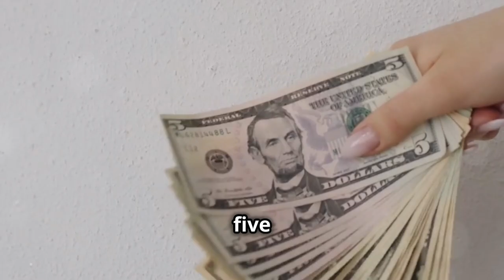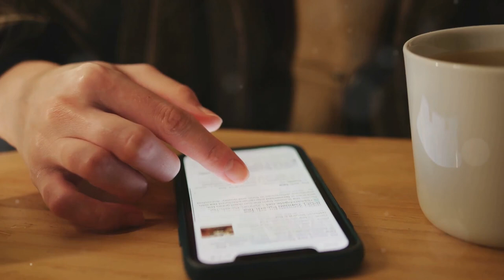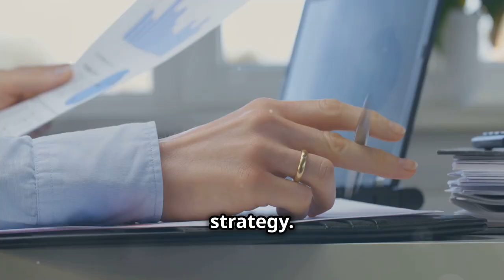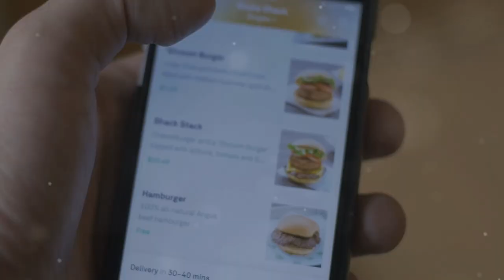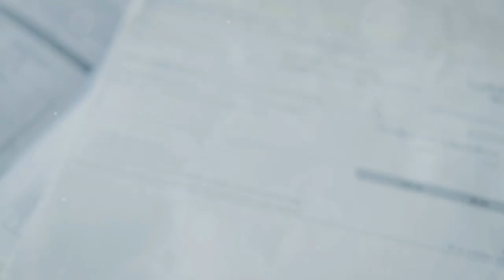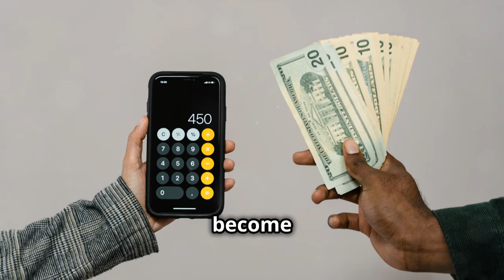Wealth Bleeding: Financial Habits to Avoid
In this video, we'll discuss the financial habits you should avoid to prevent wealth bleeding. Watch to learn how to protect your finances!
Learn about the financial habits to avoid in this eye-opening video. Don't let these wealth bleeding habits derail your financial future! Avoid these common financial habits that may be causing your wealth to bleed. Learn what to steer clear of to secure a stable financial future. Learn about the financial habits to avoid that can lead to wealth bleeding in this informative video. Don't let these money mistakes derail your financial goals! We'll talk about the financial habits you should avoid to prevent wealth bleeding in your personal finances. Learn how to protect your wealth and make smart money decisions! Are your financial habits causing your wealth to bleed out? In this video, we'll discuss the common financial habits to avoid to protect your wealth and financial future, we'll discuss the financial habits to avoid that can lead to wealth bleeding. Learn how to protect your finances and build wealth for the future!